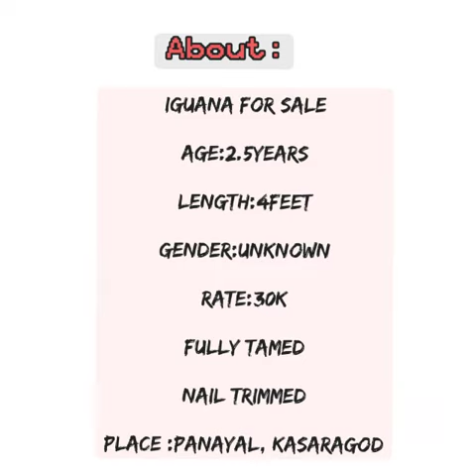Iguana For Sale... contact:79944 03122 , 8078532880